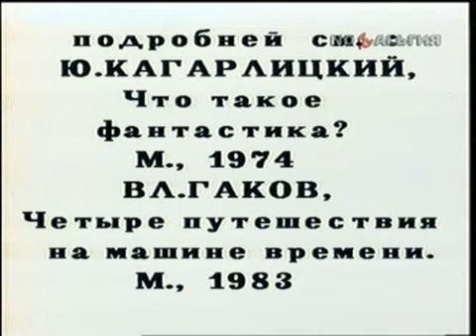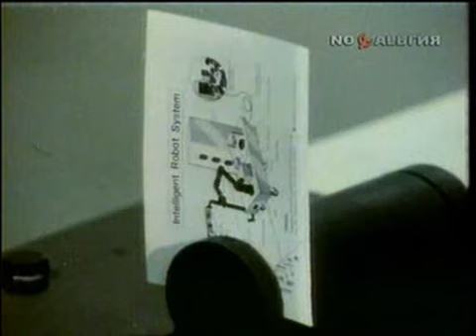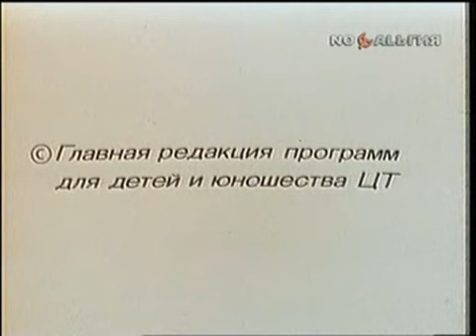Этот фантастический мир. Выпуск 12. С роботами не шутят. 1987.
Этот фантастический мир. Выпуск 12. С роботами не шутят.

режиссер: Тамара Павлюченко

сценарий: Александр Капралов, Георгий Капралов

в ролях:
Вацлав Дворжецкий,
Александр Вокач,
Всеволод Шиловский,
Борис Плотников,
Наталья Назарова,
Виктор Сергачев,
Александр Дик,
Михаил Басов,
Авангард Леонтьев,
Виталий Бабенко

Выпуск посвящен отношениям между роботами и людьми. Экранизированы следующие произведения: Александр Беляев «Сезам, откройся!!!»: рассказ о том, как вор, замаскированный под робота-слугу, обокрал почтенного аристократа с элегантностью Арсена Люпена, Айзек Азимов «Лжец»: повествование о роботе, умевшем читать мысли и оказавшемся самым человечным среди людей, Фредерик Чиландер «Суд» («Судебный процесс»): о том, как размножившиеся роботы, уже практически вытеснившие человека, расчищают себе жизненное пространство: «подставляют», устраивают формальный суд и казнят последних людей.

Если есть возможность и желание оказать финансовую помощь:
Yandex.Money:
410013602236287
WebMoney:
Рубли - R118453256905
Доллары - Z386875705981